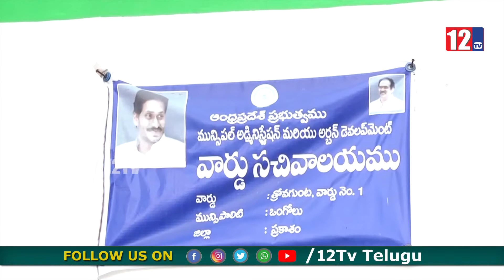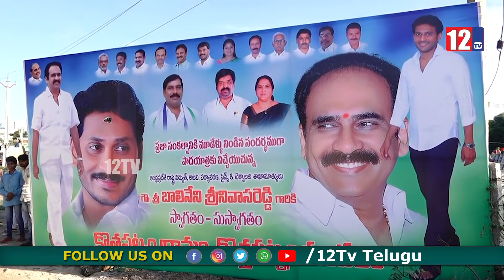ప్రకాశం జిల్లా లో మంత్రి బాలినేని శ్రీనివాస రెడ్డి సంఘీభావ పాదయాత్ర నిర్వహించారు || 12Tv Telugu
12 Tv is a 24/7 news channel on the digital and Sattilite platform, with exclusive news, breaking news, special interviews, latest updates on politics, movies, sports and current affairs.